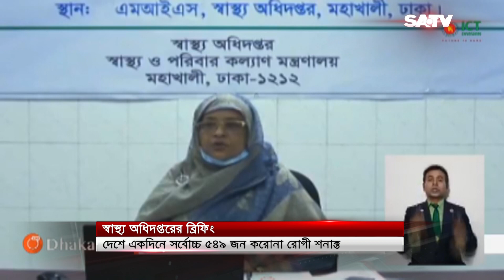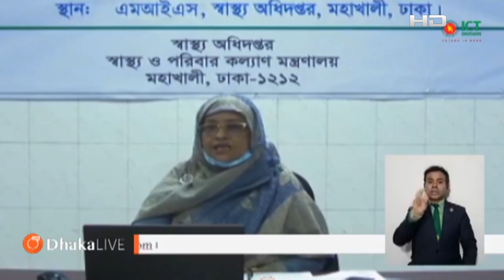দেশে একদিনে সর্বোচ্চ ৫৪৯ জন করোনা রোগী শনাক্ত হয়েছে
SA TV Location:
Bangladesh